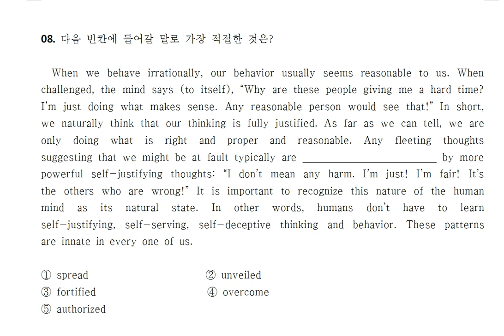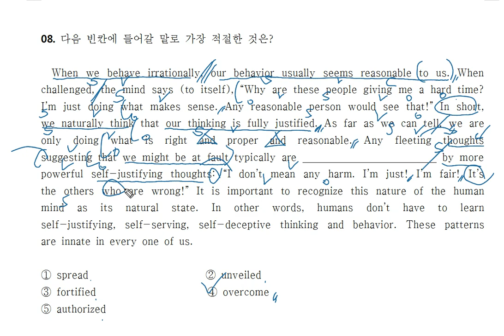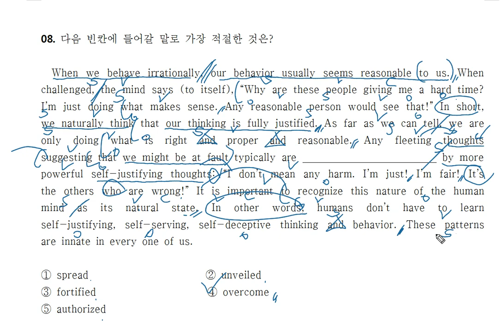2013년 고3 9월 24번 빈칸 문제풀이 고난도 정답률 39%